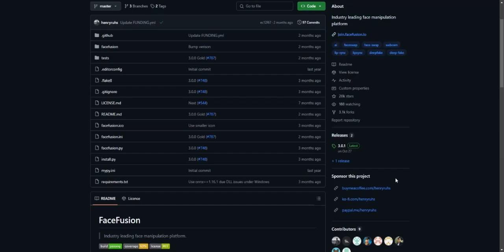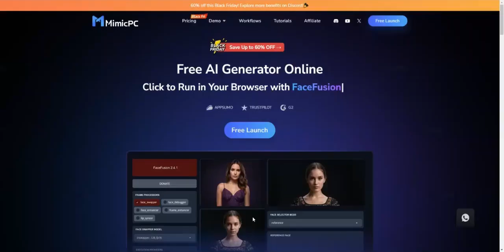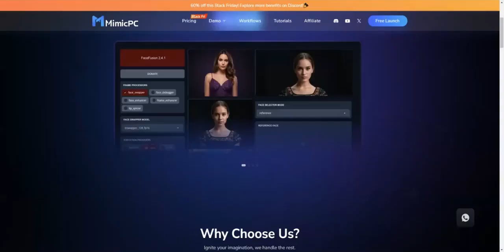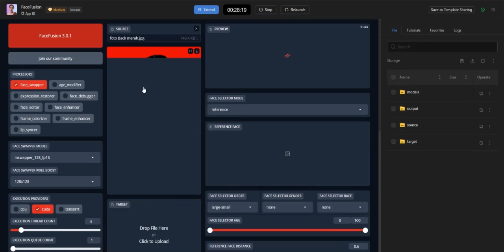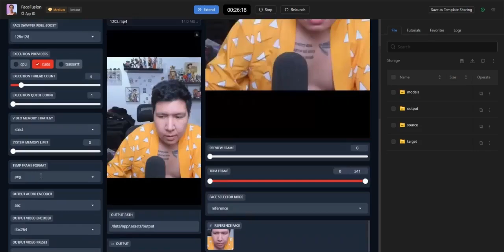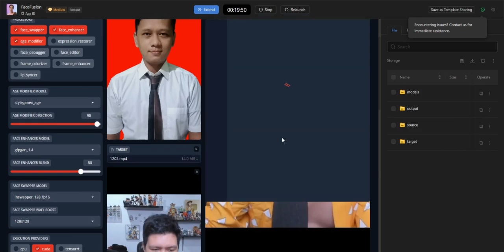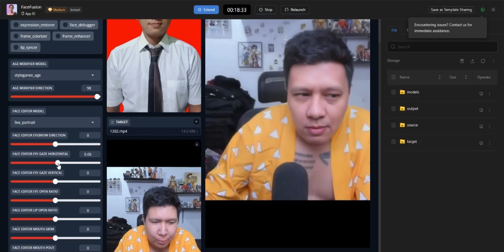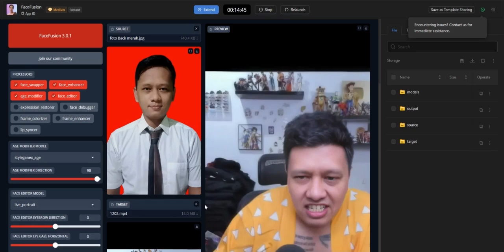Cara mengubah Wajah di Foto atau Video dengan wajah kita | Face Fusion 3.0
Face Fusion 3.0 adalah teknologi AI face swap terbaru dan tercanggih saat ini! Dengan kemampuan mengganti wajah di foto atau video secara sempurna, aplikasi ini memberikan hasil yang menakjubkan, cocok untuk video kreatif, hiburan, atau bahkan konten profesional.
Dalam video ini, saya membahas fitur utama Face Fusion 3.0, cara menggunakannya, dan hasilnya yang luar biasa. Tonton sampai habis untuk melihat demonya!